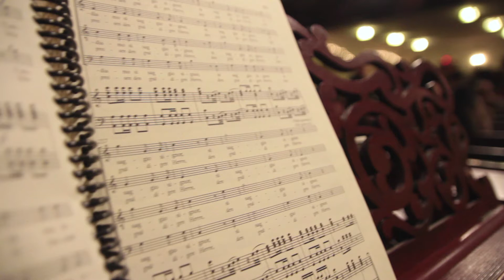Opera Upper West -- The Marriage of Figaro, January 2015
Opera Upper West hosted its first production of Le Nozze di Figaro as a real-time wedding on January 29 & 30, 2015 at The Second Presbyterian Church in Manhattan where hundreds of people interacted with the wedding party as guests --

The Marriage of Susanna (Alexandra Fees) and Figaro (Andrew Hiers) was hosted by Count (Yun-Kwan Yiu) and Countess (Emily Blair) Almaviva.  Other members of the wedding party included Cherubino (Elsa Queron), Barbarina (Aine Hakamatsuka), Don Basilio/Curzio (Dante Luccio Zuccaro) and Marcellina (Kerry Rowe)

Local Upper West Side businesses featured included...
Westsider Records
Wedding cake provided by Onree's Sweets
Coffee provided by Oren's Daily Roast
Gastronomie 491
Cafe 82
Arbonne
Magpie "local, handmade, one-of-a-kind gifts"

Video produced by Jonathan Estabrooks.